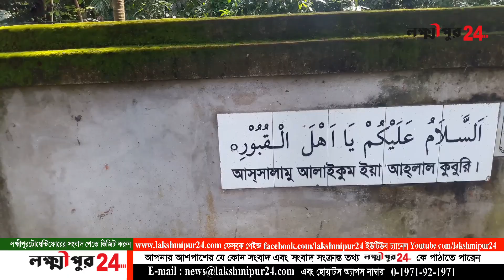মাটি দেয়ার কবর নাই | মৃত্যুর শোকের পরিবর্তে কবর খোঁজার চিন্তায় প্রতিবেশীরা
বাংলাদেশে এমন কিছু ভাগ্যহত মানুষ, আছে যাদের জীবন কেটেছে  নানা কষ্টে। কিন্ত মৃত্যুর পরও কবরের জায়গার অভাবে পরিবারের জীবিত সদস্যরা থাকে চরম চিন্তায়। এমন কিছু মানুষ নিয়ে আজকের প্রতিবেদন।
আসুন ভাগ্যহত মানুষের একটি কবরের জন্য সাহায্যের হাত প্রসারিত করি।
সহযোগিতা করতে চাইলে যোগাযোগ করুন: মো: আবদুর রহমান: ০১৭৩৫ ৫২২১৬৬

🔗 CONNECT WITH LAKSHMIPUR24

🔊 S U B S C R I B E O U R YOUTUBE C H A N N E L

🏠 LAKSHMIPUR24 OFFICE
Ratan Plaza (3rd Floor), Chawk Bazar, Lakshmipur-3700, Bangladesh.

Sana Ullah Sanu, Editor of Lakshmipur24, Facebook: Sana Ullah Sanu

⚠ NOTE: If you wish to share this, please make sure you embed the link and share the original source. Please avoid other methods of copying or duplicating the video, and help us support anti-piracy measures in any way you can. Thank you - Lakshmipur24 Team.